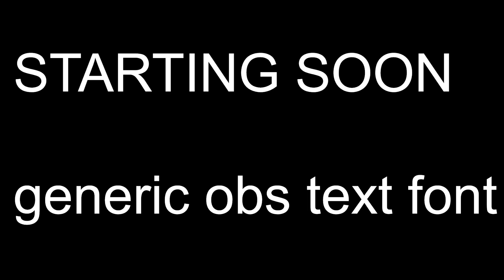I Hit Platinum in Yu-Gi-Oh Master Duel & Am Disappointed [FULL STREAM]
This was was the most disappointing way to hit platinum again in Yu-Gi-Oh!